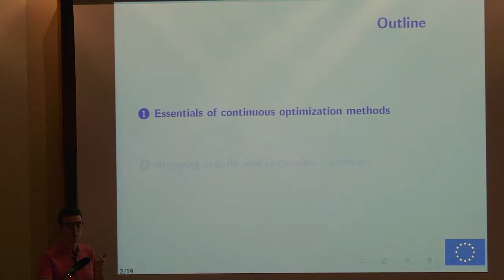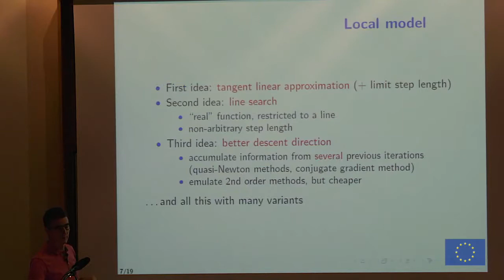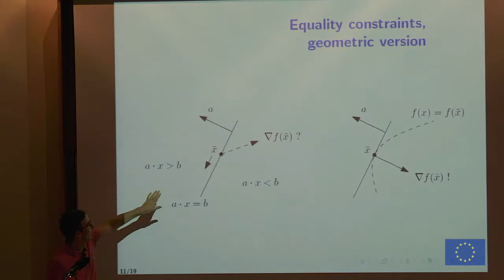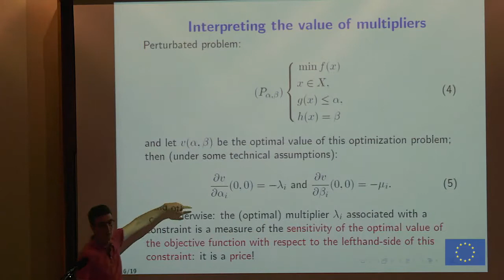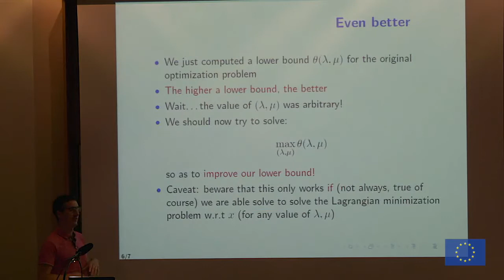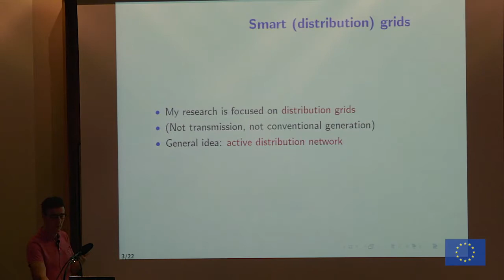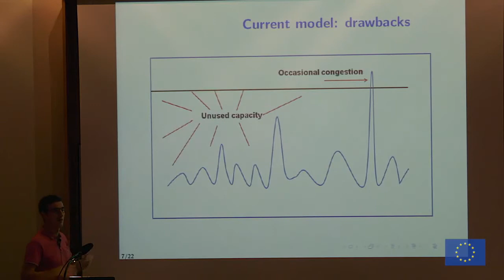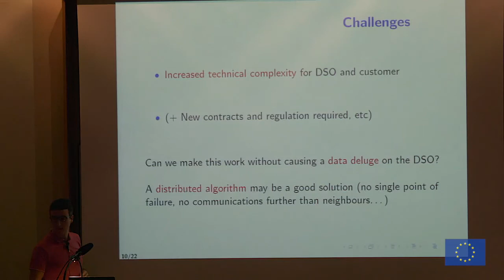Brixen School - Mart Power Grids - Part 2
Distributed control of Smart Power Grids. Seminar held on the 3th of July 2017 by Florent Cadoux (PhD, Grenoble INP - G2Elab, France), on mathematical optimization techniques applied to smart power grids. Part 2